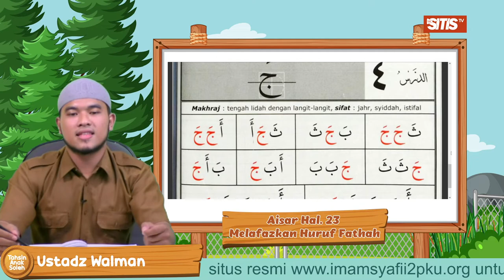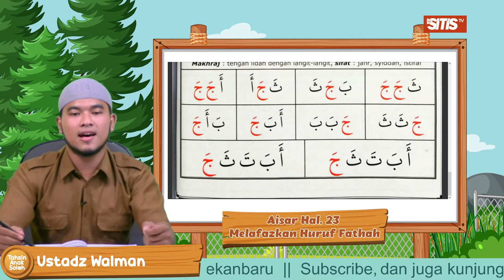Pengucapan Huruf Fathah ث & ج - Walman, S. Pd (Aisar Jilid 1 - Bagian 2)